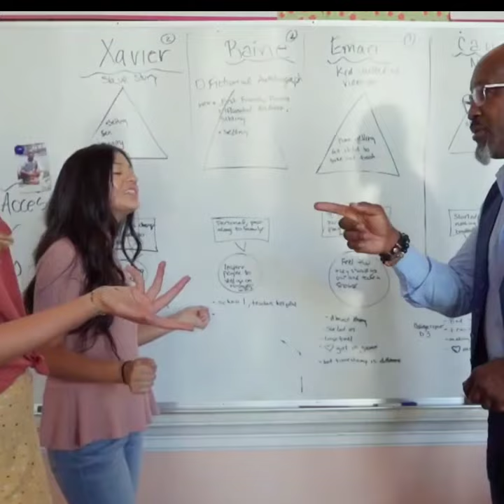இப்படி ஒரு திருட்டு சம்பவமா _